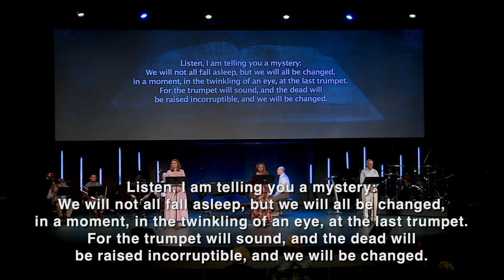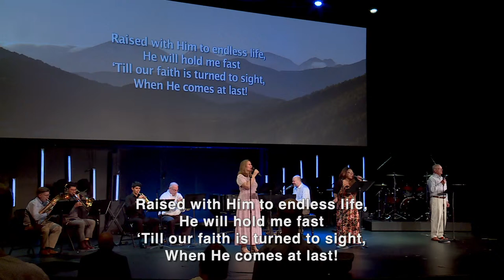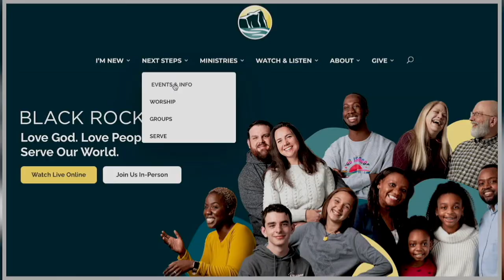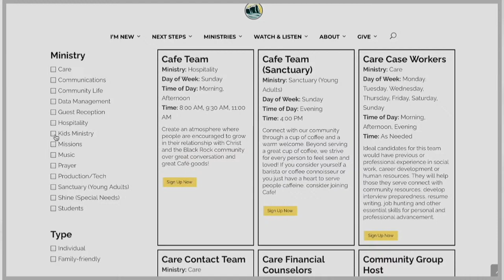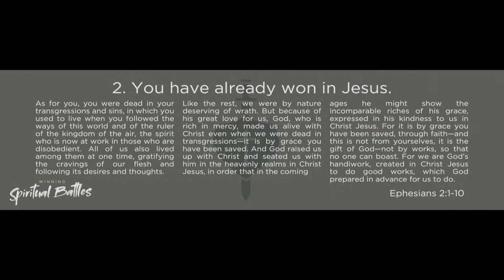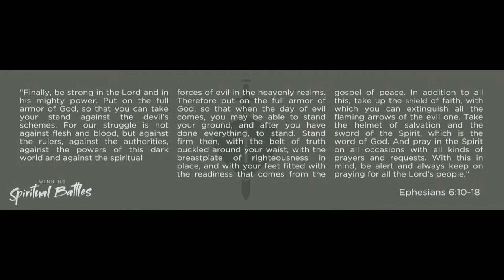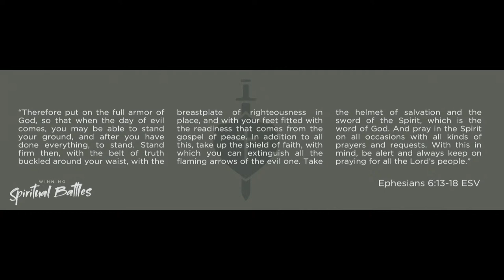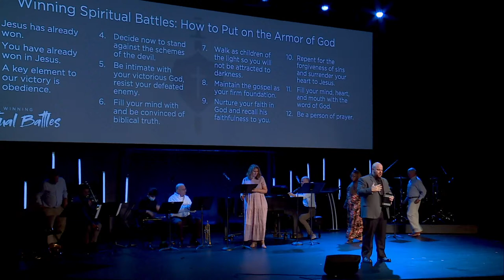How to Put on the Armor of God | Traditional 8:30 Service | September 26th | Black Rock Church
Many of us have heard about the armor of God, but what exactly does Paul mean when he instructs us to “put on the armor of God”? If we are to win spiritual battles, it is important we understand and rightly apply Paul’s instructions on how to guard ourselves spiritually. This sermon gives us insights into the defensive tactics we can use to experience spiritual victory.